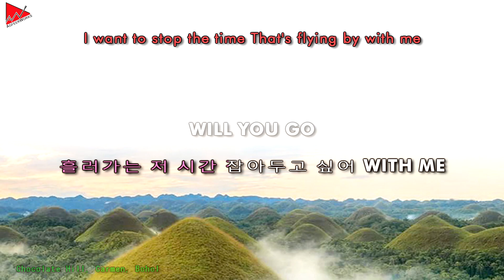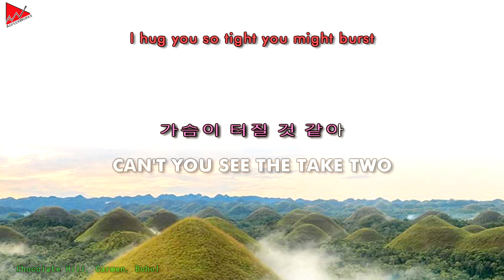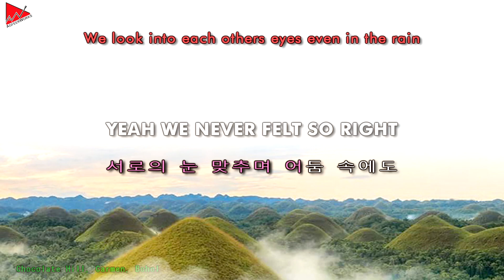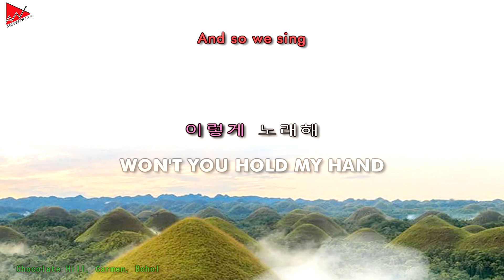BTS (방탄소년단) - Take Two (Videoke Lyrics)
♫ BTS (방탄소년단) - Take Two
•  Album: Take Two
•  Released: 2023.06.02